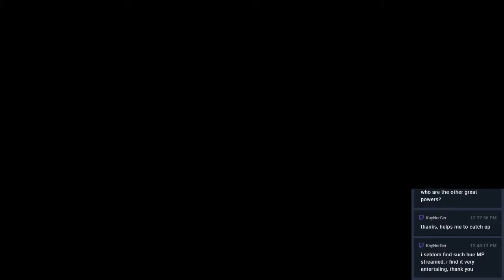Mamluks - Europa Universalis IV Multiplayer - MEIOU & Taxes 2.02 - Part 9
using MEIOU & Taxes 2.02